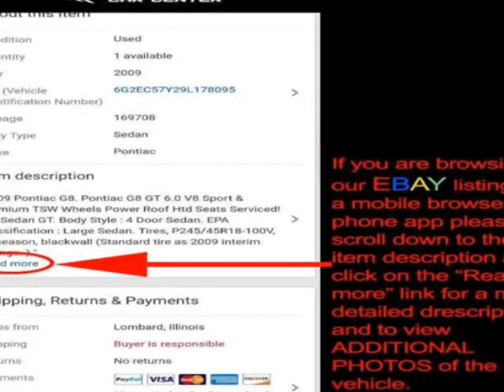2013 Subaru Outback Premium - 1 Owner Wagon - Lombard, IL